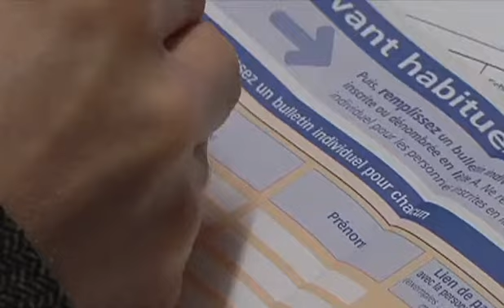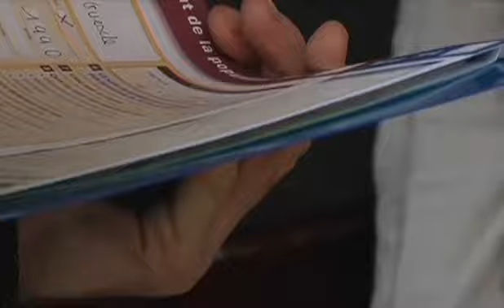La tournée du recenseur (Troyes)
Sites webs/blogs, copiez cette vidéo avec le bouton "Intégrer" !
 Caméra embarquée sur la tournée d'un agent recenseur à Troyes